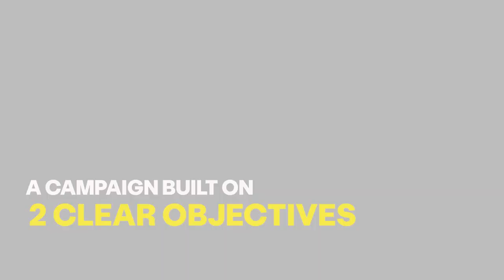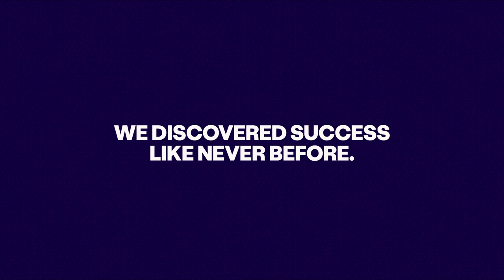Accor Hotels Case Study Video